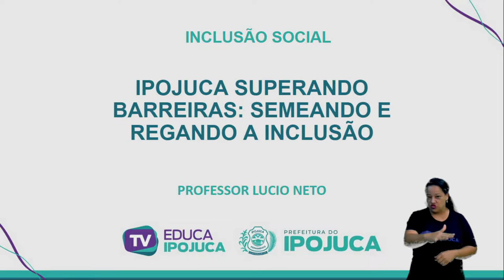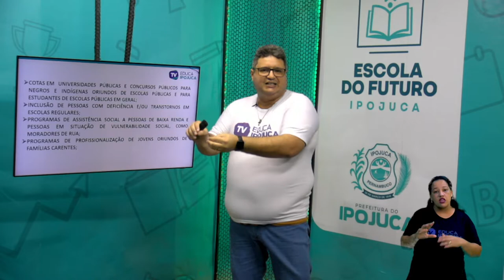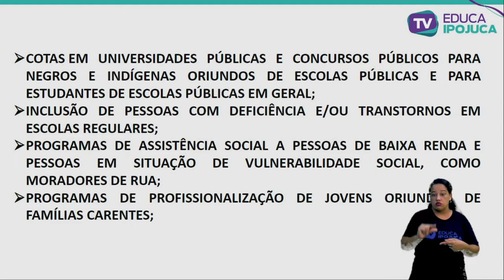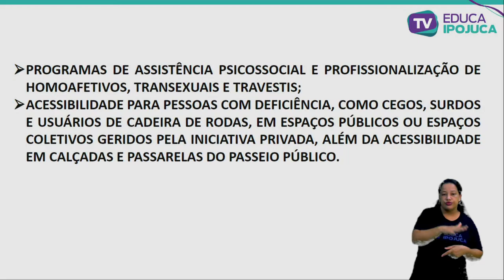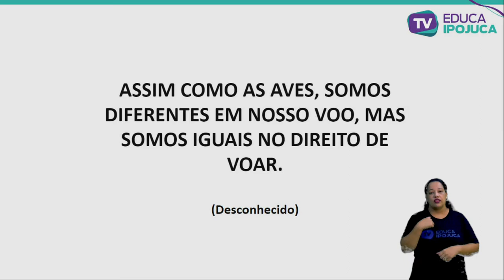LÚCIO NETO - IPOJUCA SUPERANDO BARREIRAS